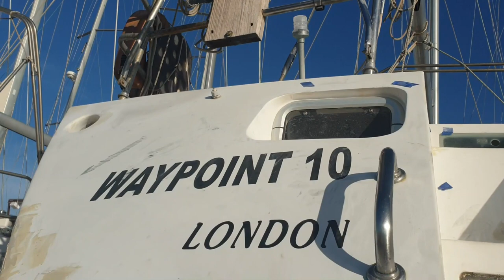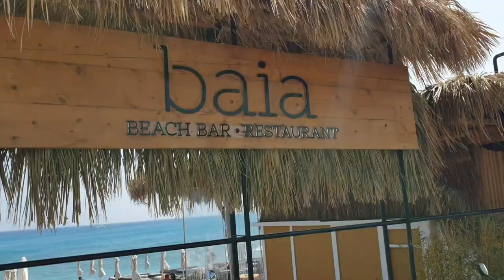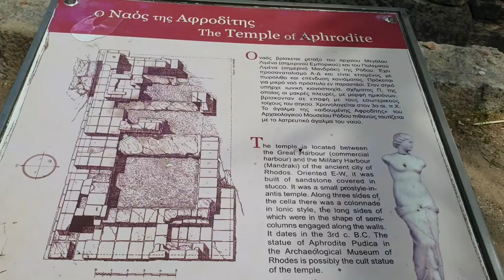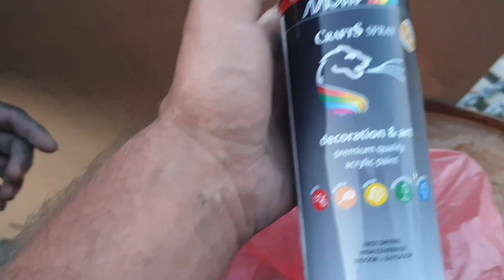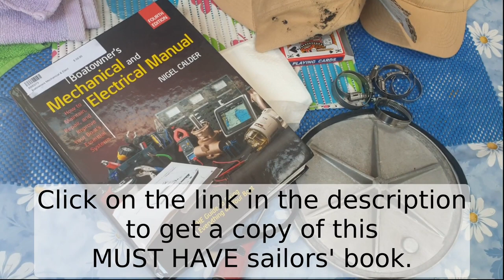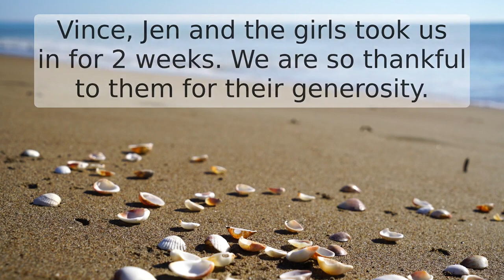Transforming Our 35 Year Old Boat - Ep 46 Sailing With Thankfulness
Transformation really is possible. We determined to take one step at a time and never give up. In the end we had a major set back to our plans. *** Read on for Your Next Step towards Your Own Dream Adventure...

=== Your Own Dream Adventure ===
Take your next step towards you own dream adventure and join with us making a difference in the world...
Join our virtual crew community of like minded Kingdom builders